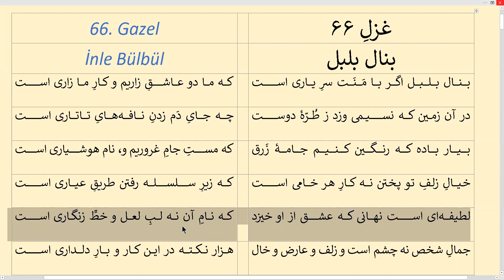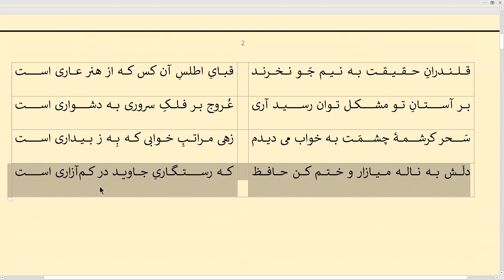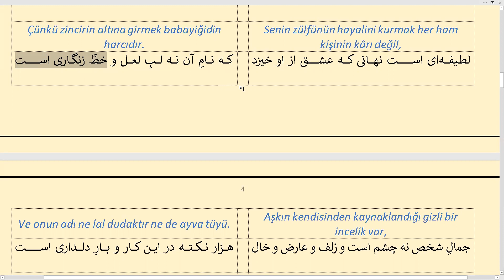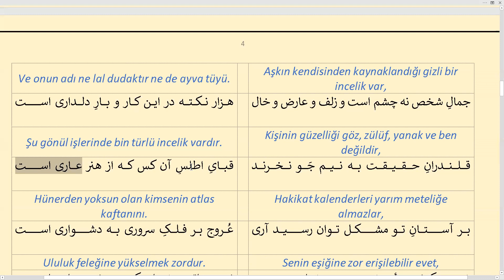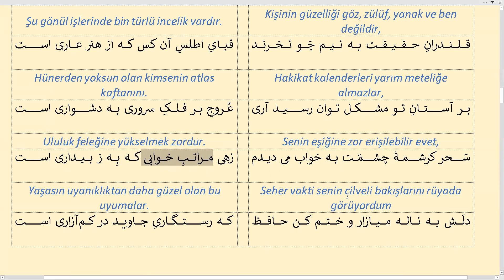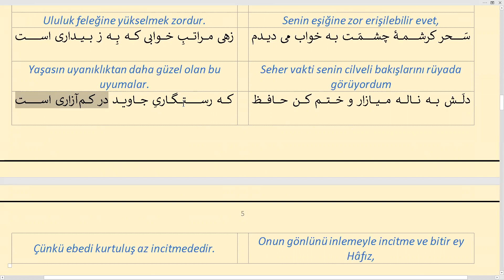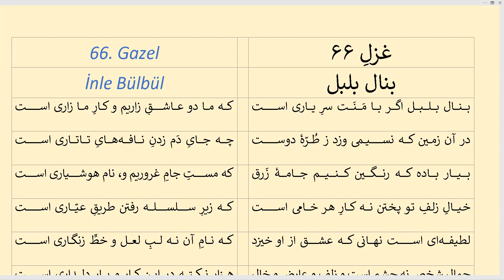بنال بلبل / İnle Bülbül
Hafız Divanı 66. Gazel
PDF: